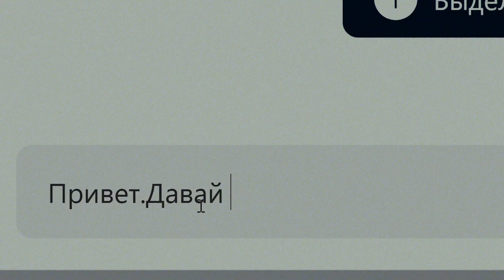Алексей Витаминович -Снишься